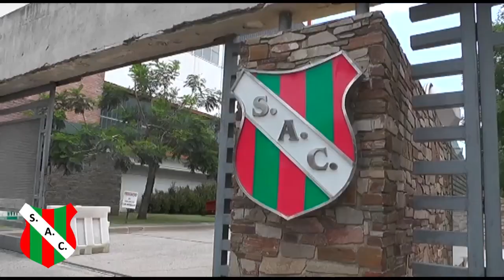DANIEL SALVATIERRA EN LA PREVIA DEL PARTIDO EN SAN LUIS POR COPA ARGENTINA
SABADO 20 HS VIVI EL PARTIDO EN VIVO POR LOBO TV. EL CANAL DE NUESTRA PASION